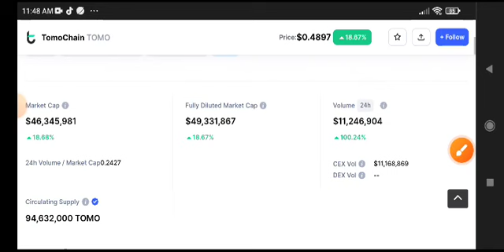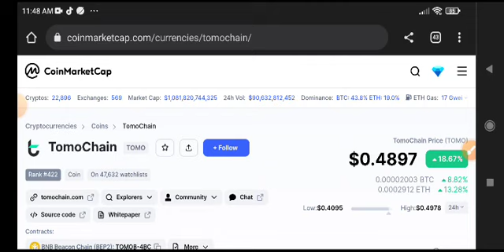TomoChain News Today! Tomo coin Price Prediction Today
Telegram Free Signals Group Join Now Telegram Premium Signals Group ($70 Monthly) Contact Now! Telegram Channel Join Now! For Free Market Update Discussion.